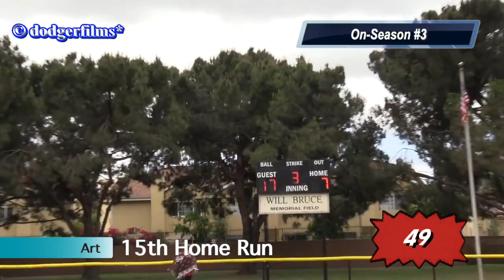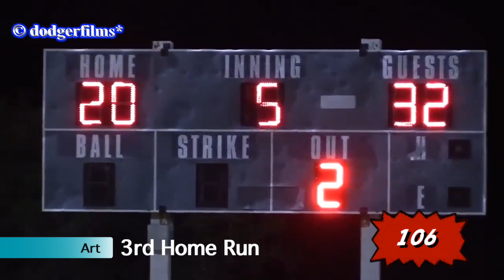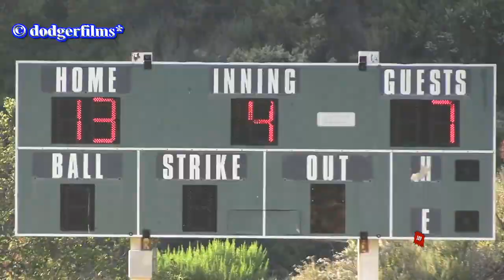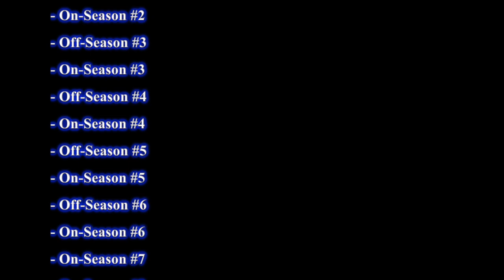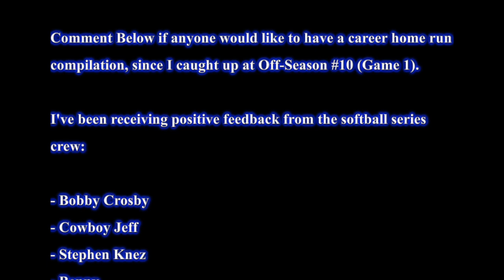🎨Art's 👨🏻‍🎨 Career Home Runs (@dodgerfilms Softball Series) [V2]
Art's Career Home Runs

These are all of Art's career home runs from Off-Season #1 to Present (Latest was On-Season #9)

* = Permission Approved

0:00 Intro
0:24 Off-Season #1
0:41 On-Season #1
1:26 Off-Season #2
2:15 On-Season #2
5:11 Off-Season #3
5:29 On-Season #3
8:12 Off-Season #4
8:19 On-Season #4
10:57 Off-Season #5
12:01 On-Season #5
12:28 Off-Season #6
12:47 On-Season #6
14:41 On-Season #7
15:35 On-Season #8
16:22 On-Season #9*
18:19 Outro + Credits

Songs (I do not own):

- Jelly Time - Jelly ft. Van Dalen

Completed:

    - Halloween
    - Stephen Knez* [135]
    - All-Female
    - First (& Only)
    - First Career
    - Bobby Crosby
    - Cowboy Jeff
    - Red Shorts
    - Super-Man (Soup)
    - Andy
    - Gabe
    - Benny
    - Fireball
    - Fernando
    - Spidey
    - Javi
    - T-Mobile®*
    - Mobo*

* = There will be More throughout this Off-Season #10.

More Career Home Runs to be posted.

I've been receiving positive feedback from the softball series crew:

- Bobby Crosby
- Cowboy Jeff
- Stephen Knez
- Benny
- Andy
- Taka
- Costco
- Gabe
- Ankit
- Ciara

I still completely don't understand why my YouTube channel has still been struggling since Jan. 28, 2021 (the same day three years prior that I lost 914K+ Views that led to the Collapse). Highest Peak was 17K+ Views in one day, I haven't reached it since.

No more Jelly Time song, except from the Kwebbelkop GTA animated comparison (I hope no claim).